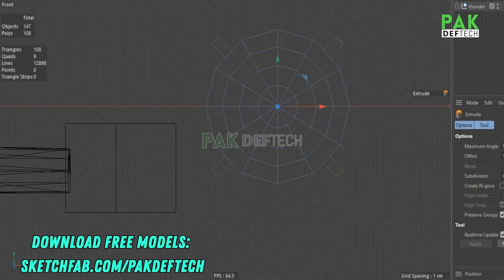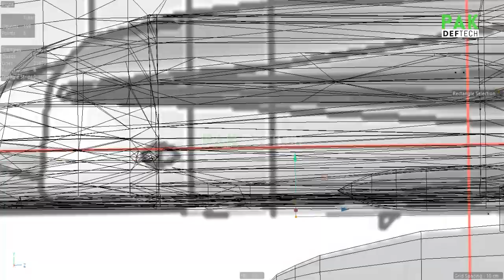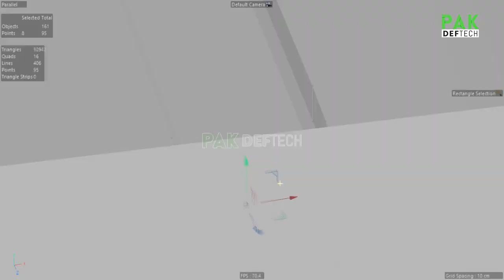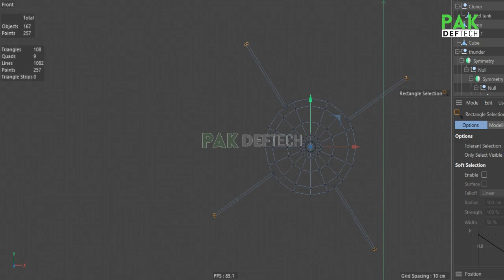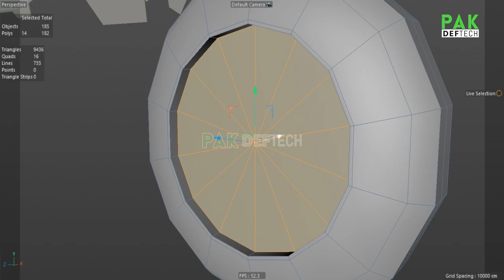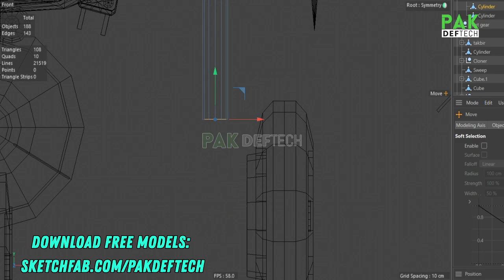JF-17 Thunder Block 2 Game Ready Modeling process.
3D Modeling And CGI Animation Course!

3D Modeling Speed Art